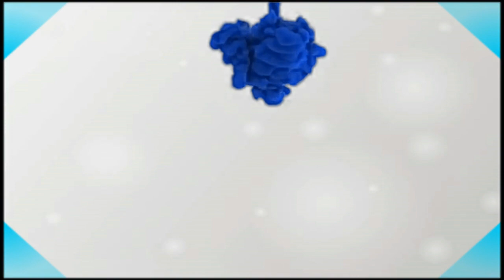Throw Up Prank On My Fiance *Cute Reaction*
Guys this was Epic, Throwing up on My Fiance his reaction was priceless.